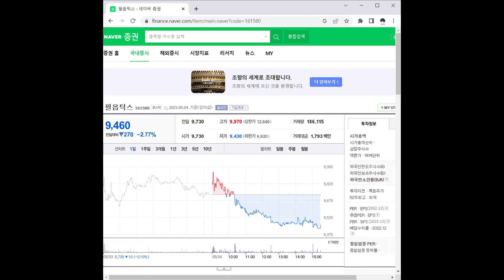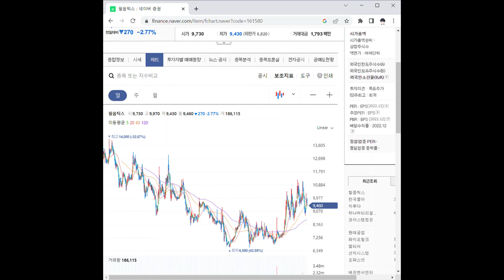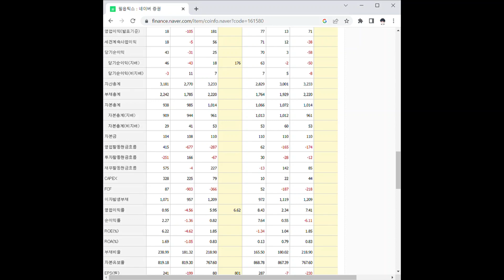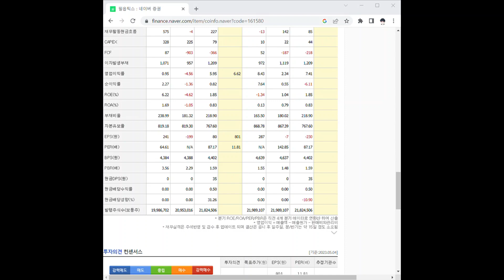161580필옵틱스 주가 전망 및 차트 분석